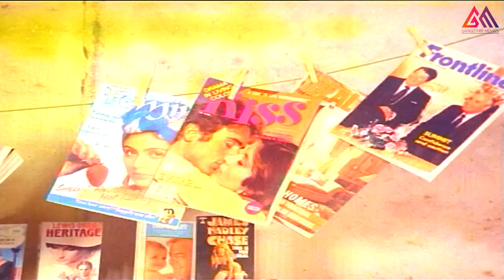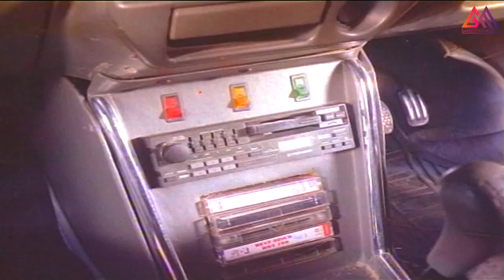మరి ఇప్పుడు దేనికి అవసరమంటావు||Telugu Super Best Romance Scene#GangothriMovies